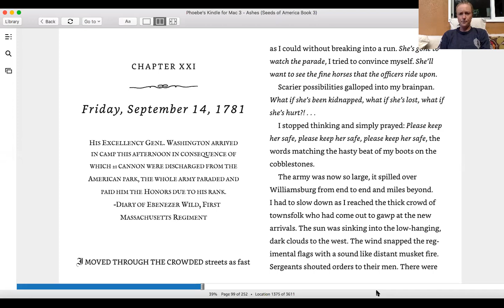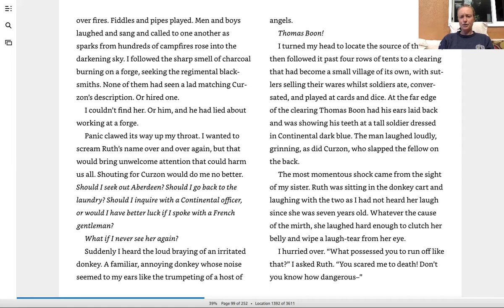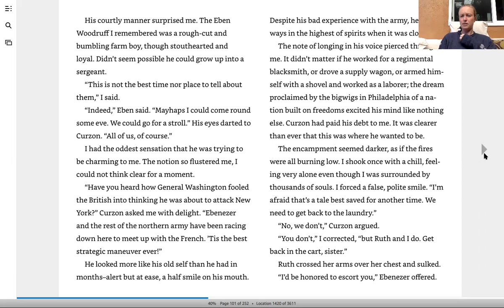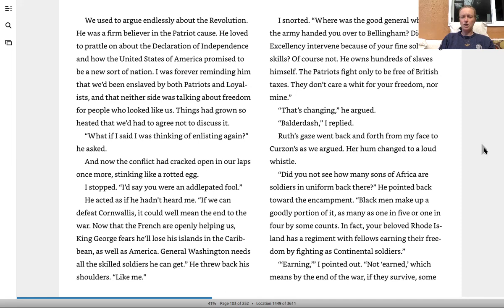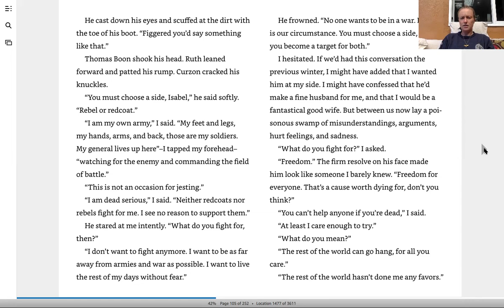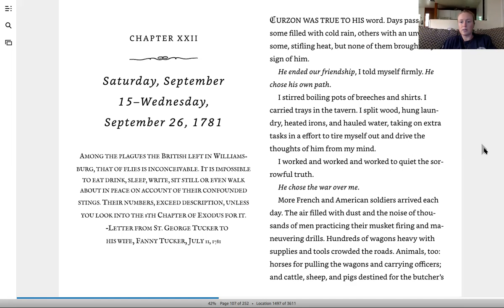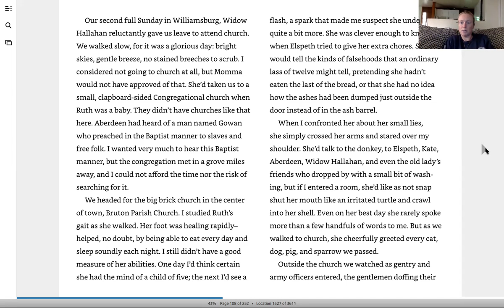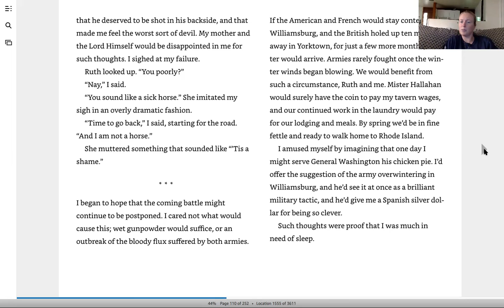Ashes: 21 & 22